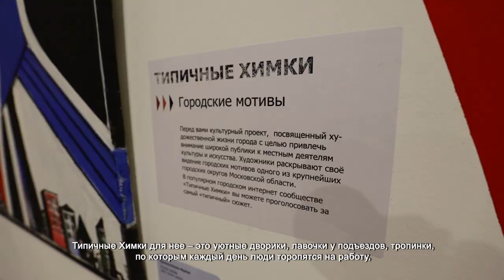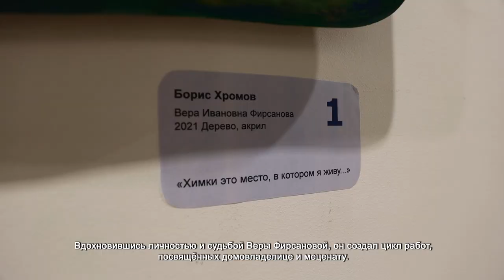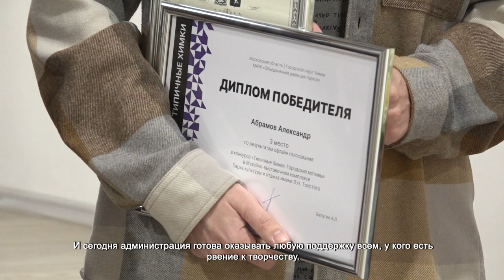В МУЗЕЙНОМ КОМПЛЕКСЕ «АРТИШОК» ПОДВЕЛИ ИТОГИ ВЫСТАВКИ КАРТИН И ФОТОГРАФИЙ «ТИПИЧНЫЕ ХИМКИ»